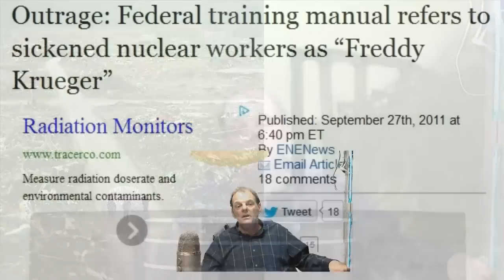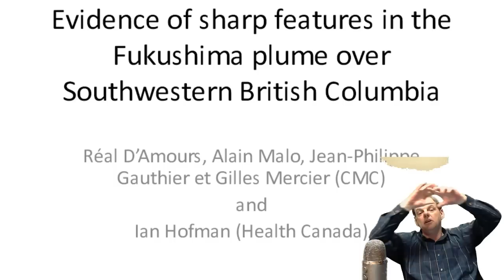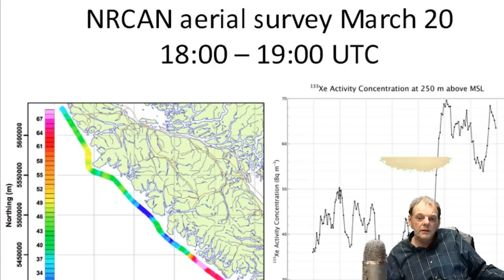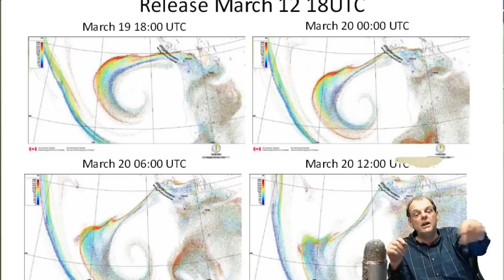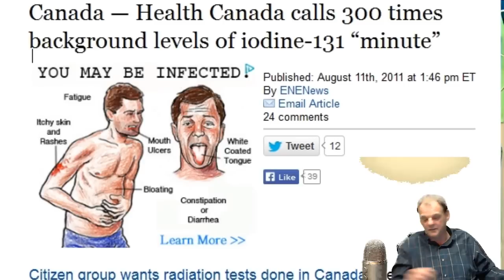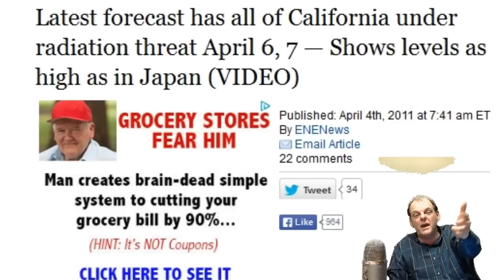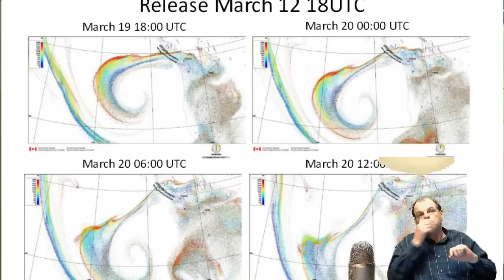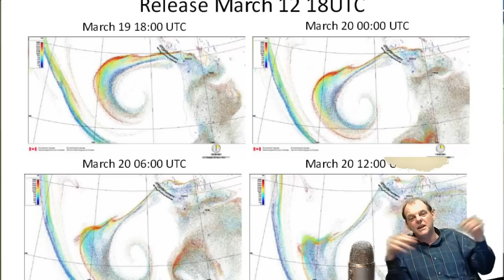Fukushima...The Death Knell of Rational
The end of the Nuclear Industry is every humans calling .